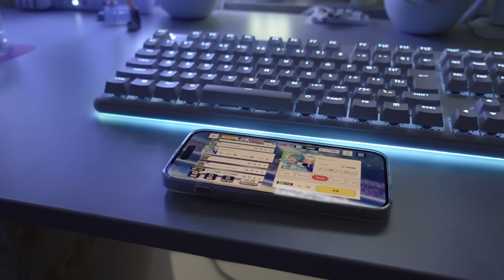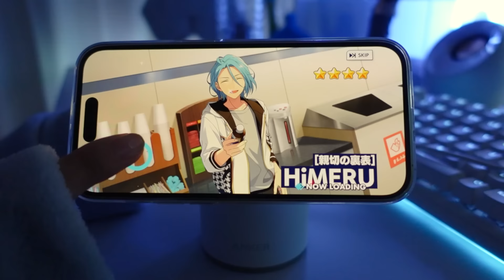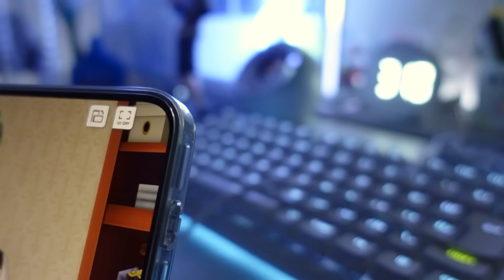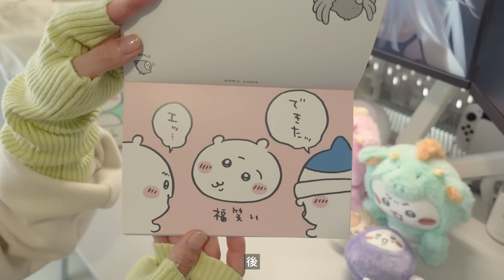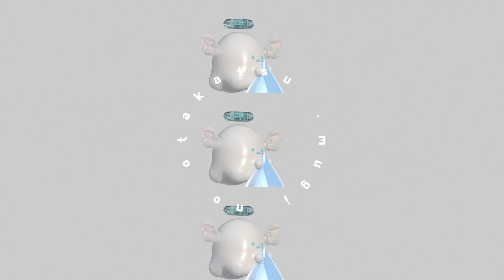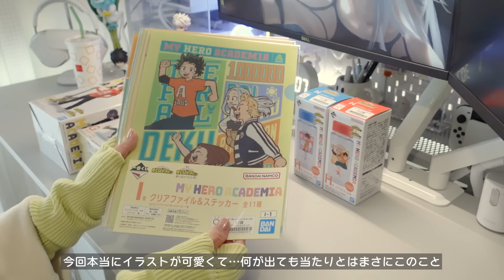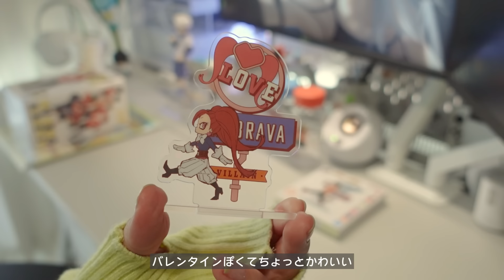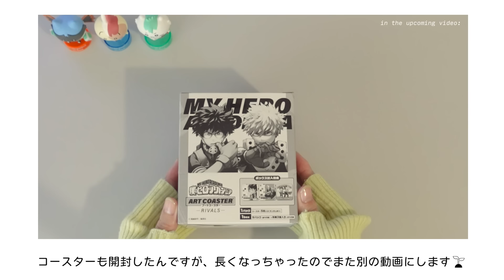vlog 🐉オタクの日常 - やっと今年が始まった感┊ちいかわ福袋開封,ヒロアカちいかわコラボ,一番くじ,アニメ,深夜のあんスタ etc. (ENG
こんにちはmugiです 🐶☁️🎧
今回は色々開封して遊ぶ、日常ブイログ 🌧

ゆったりとお過ごしください Ꮚ ֊ .̫ ֊ Ꮚ ᐝ

[ 主な使用機材リスト ]
・ゲーミングデスク：
・ゲーミングチェア：
・メインモニター：
・サブモニター：
・マウス：
・キーボード：

🗣 tap "CC" for subtitles !

hi this is mugi here 🐶☁️🎧
this time, a vlog of the day i unboxed various goodies 🌧

pls spend a relaxing time together Ꮚ ֊ .̫ ֊ Ꮚ ᐝ

*if you set your phone to "English", the title and description box will all be translated into English.

𝗰𝗵𝗮𝗽𝘁𝗲𝗿𝘀 :
0:00 intro
0:18 深夜のあんスタ
4:26 次の日：ちいかわ福袋
13:58 ヒロアカグッズ
14:19 ハチワレかっちゃんフィギュア
14:58 ちいかわヒロアカくじ
16:45 ヒロアカ文化祭一番くじ
23:12 アニメ観る
24:11 outro

𝘮𝘺 𝘰𝘵𝘢𝘬𝘶 𝘭𝘪𝘧𝘦 (՞っ ̫ _՞) ☁️ᐝ
𝖽𝖾𝗌𝗄 𝗌𝖾𝗍𝗎𝗉 / 𝗆𝗒 𝗋𝗈𝗈𝗆 / 𝗀𝖺𝗆𝗂𝗇𝗀 / 𝗎𝗇𝖻𝗈𝗑𝗂𝗇𝗀 / 𝖼𝗈𝗅𝗅𝖾𝖼𝗍𝗂𝗈𝗇𝗌 / 🇯🇵

𝙈𝙪𝙨𝙞𝙘 /𝙎𝙀 ┈┈┈┈┈┈┈┈┈┈┈┈┈┈┈┈
- Otologic